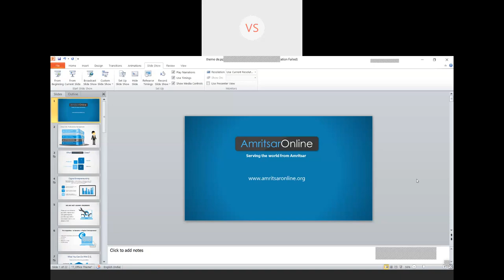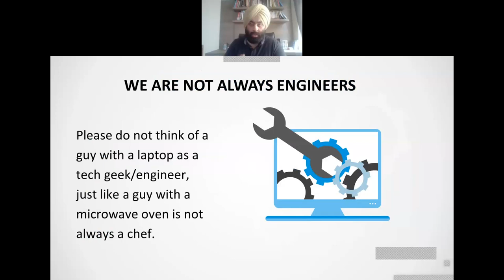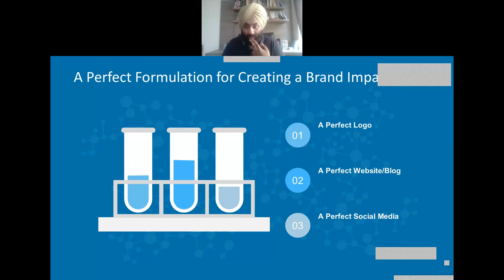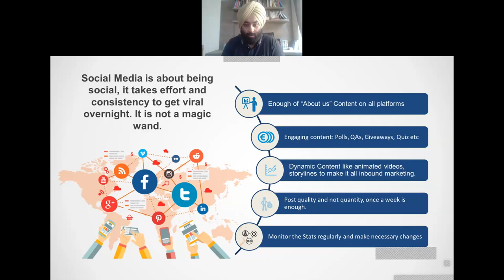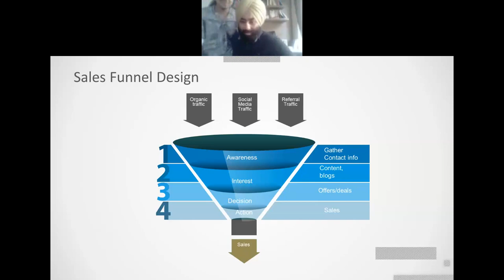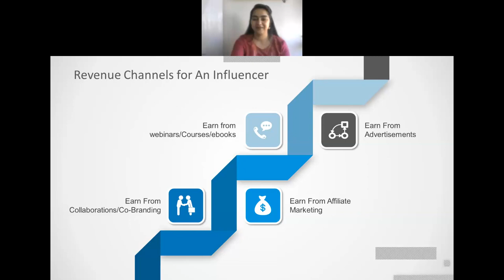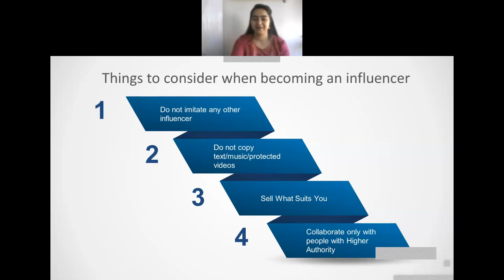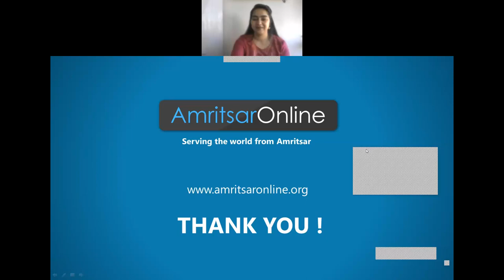IEEE AcSIR CSIO Digital Entrepreneurship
IEEE AcSIR CSIO celebrating National Technology Day via Virtual Talk Series on Digital Entrepreneurship by Er. Sahibpreet Singh